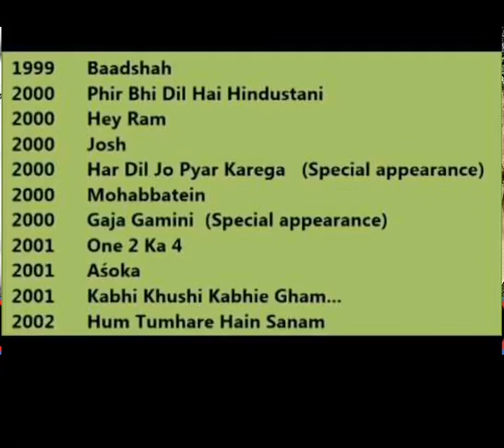SHAHRUKH KHAN / BIOGRAPHY / LIFESTYLE/ Thing’s You Need To Know About SHAHRUKH KHAN / BOLLYWOOD